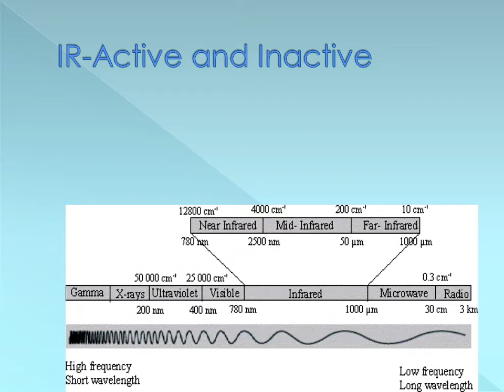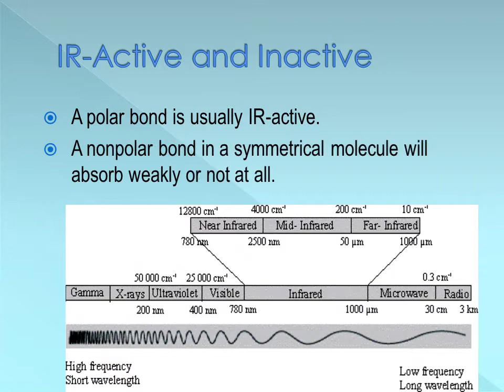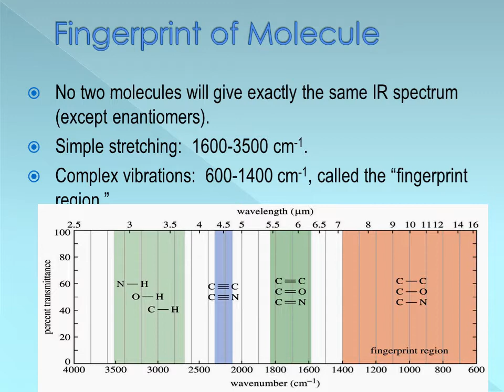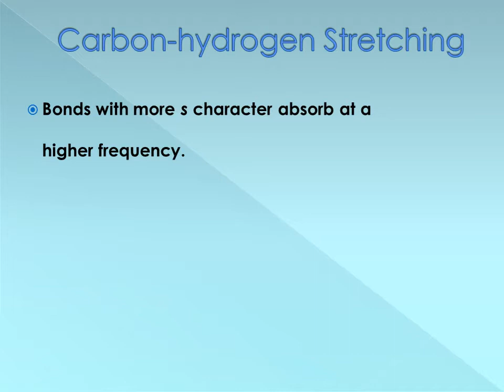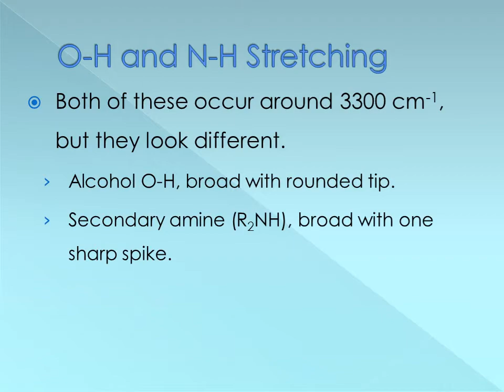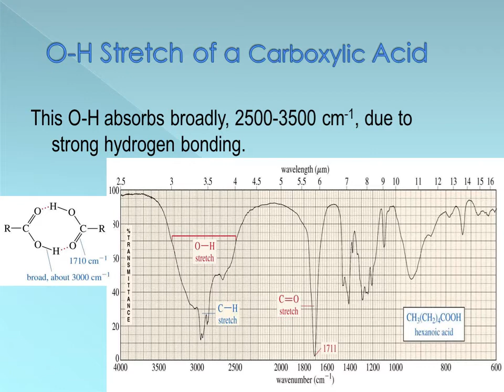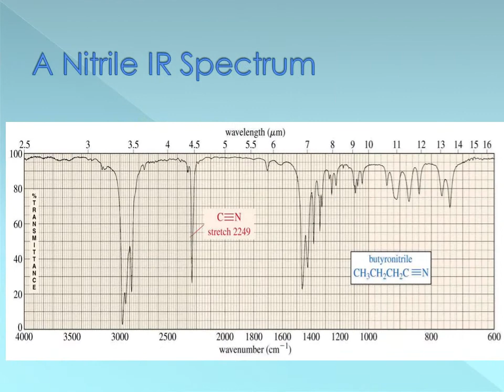IR SPECTROSCOPY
IR spectroscopy for third year  clinical pharmacy  students